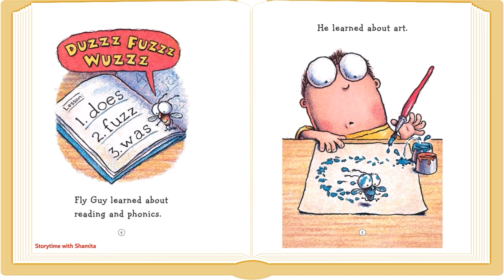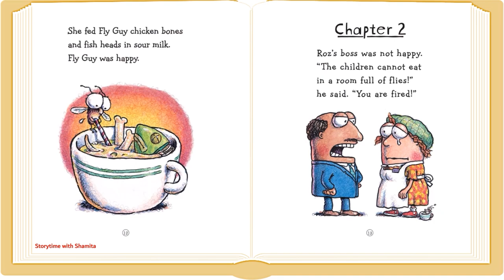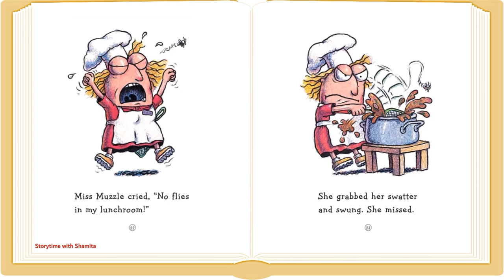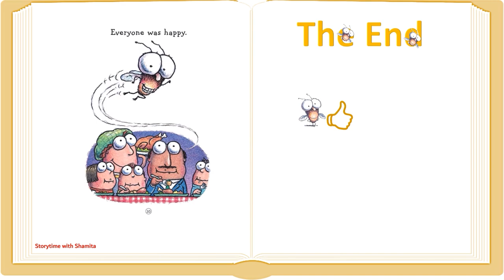Super Fly Guy! By Tedd Arnold. Book#2: Fly Guy. Kids Book Read Aloud